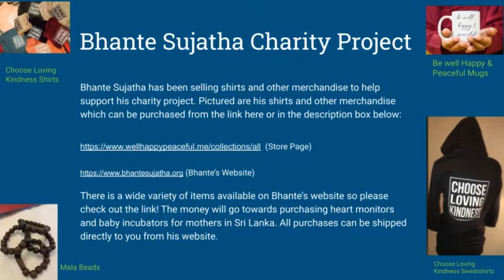Acceptance and letting go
Saturday morning meditation and dharma talk - Acceptance and letting go  This is Blue Lotus Temple Podcast Episode 469, recorded 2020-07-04.

Bhante Sujatha has been selling shirts and other merchandise to help support his charity project. His shirts and other merchandise can be purchased from these links:

There is a wide variety of items available on Bhante's website, so please check out the link! The money will go towards purchasing heart monitors and baby incubators for mothers in Sri Lanka. All purchases can be shipped directly to you from his website.